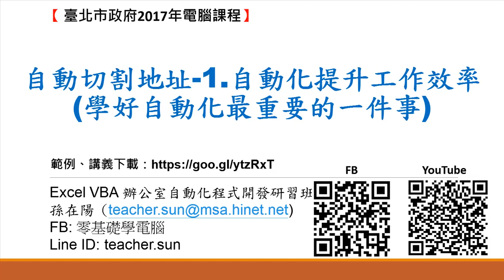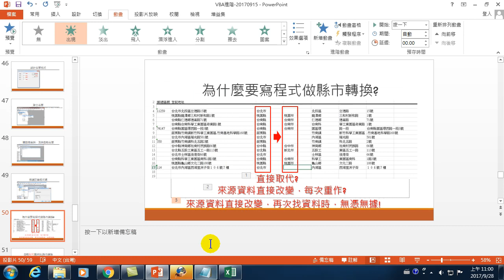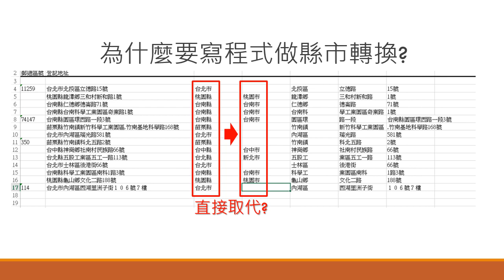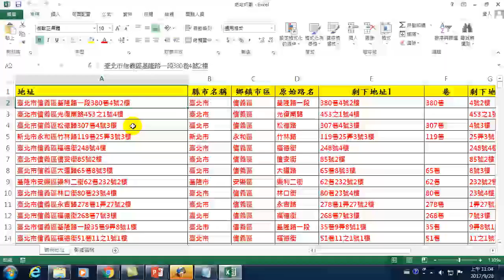31.如何使用Excel VBA 自動切割地址-01.自動化提升工作效率(看懂薪水增加一萬)